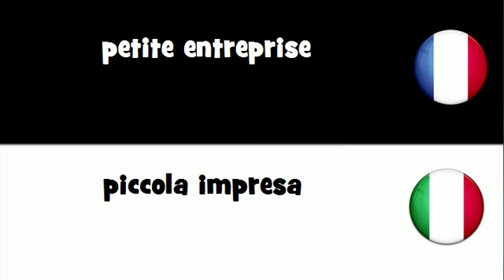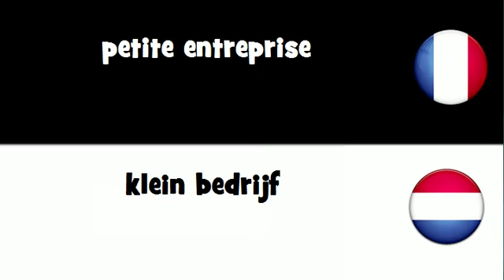Traduction en 20 langues # petite entreprise